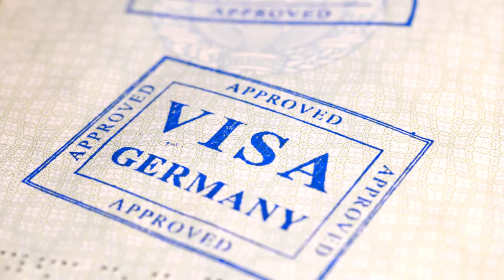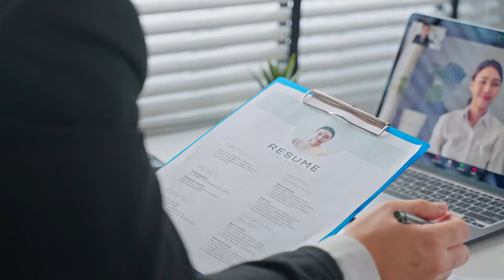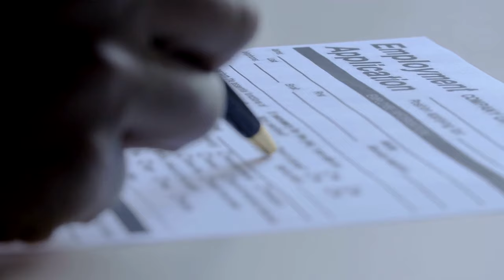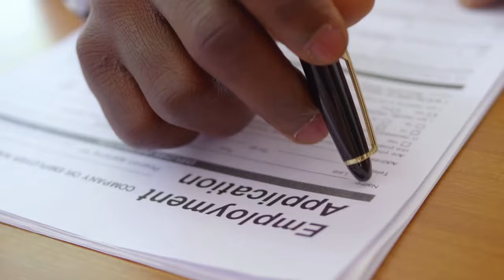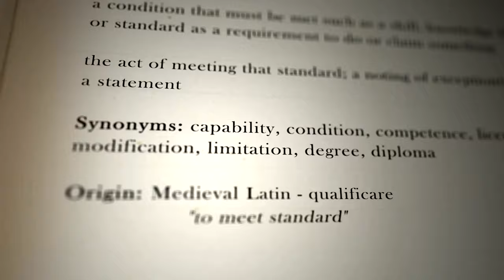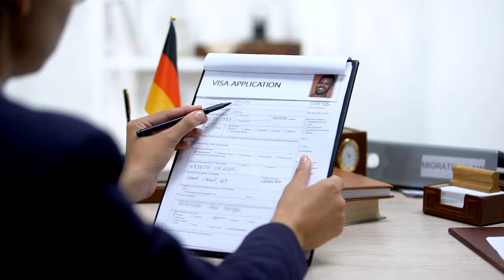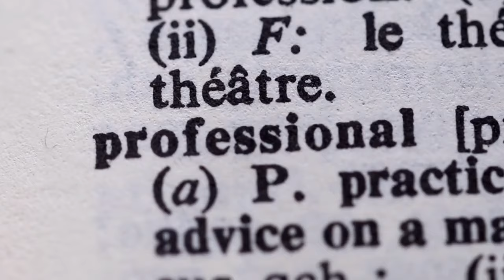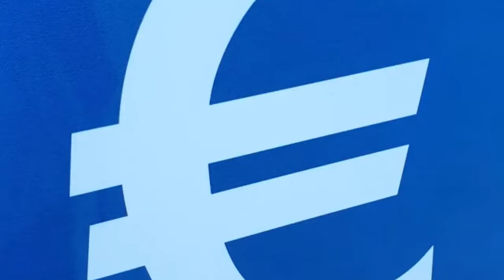Relocate to Germany in 3 Months: Opportunity Card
Germany government has just launched new immigration program that allows 3rd world countries members to move to Germany within 3 months which allows skilled workers to work in Germany with 5 years permanent residence that allow foreigner to become citizen. It's not about the destination, it's the journey. This is what Travel tips does every single day: I travel the world, explore new places, meet new people, and learn about different cultures. What I'm most passionate about is helping others discover their own passions and traveling as a way of life. It's not about the money.